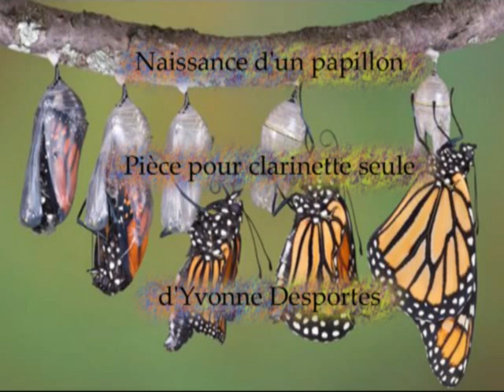Yvonne Desportes Naissance d'un papillon pour clarinette seule Guy Dangain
Naissance d'un papillon pour clarinette seule d'Yvonne Desportes

Guy Dangain, clarinette